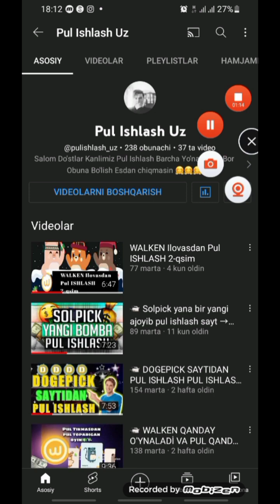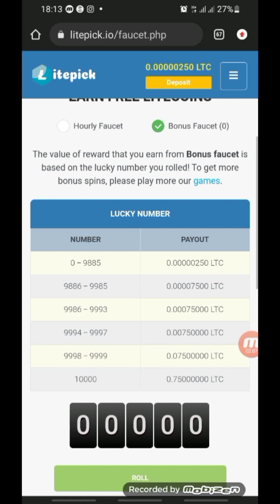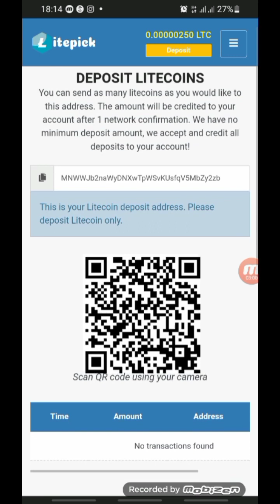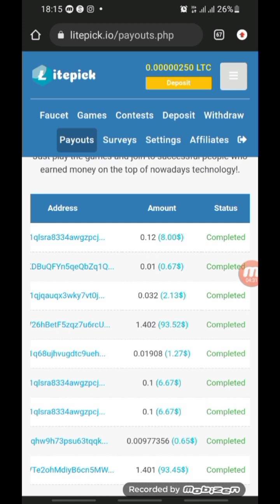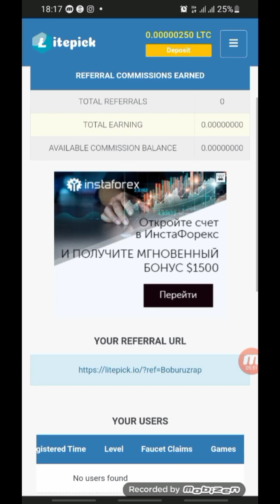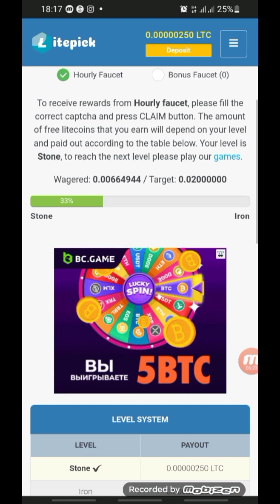Litepick saytidan sarmoyasiz pul ishlash pulishlash_uz pulishlash 2023